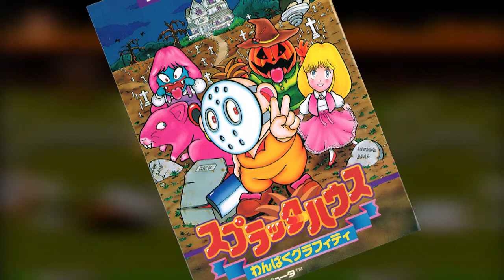In Retrospect: Splatterhouse - Scattershot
In honour of Halloween, I take a look at the Splatterhouse series. Spanning arcades, the NES, the Sega Megadrive, and modern consoles.